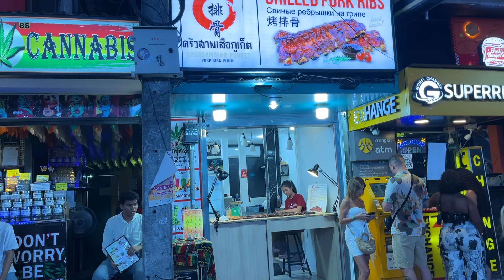БАНГЛА РОУД: НОЧНОЙ ТУРИЗМ на ПХУКЕТЕ! 🌟🎉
Добро пожаловать в наш новый влог о ночной жизни на знаменитой Бангла Роуд в Пхукете! 🌟 Сегодня мы отправляемся в это экстравагантное место, чтобы показать вам всё самое интересное и необычное, что происходит здесь в ночное время. Не первый раз мы посещаем Банглу, но сегодня мы решили запечатлеть эту ночь для вас и для себя, чтобы сохранить эти яркие впечатления в памяти. 💫

00:05 - Вступление.
00:31 - Захватывающая атмосфера улицы.
01:12 - Легендарные массажные салоны и клубы.
01:56 - Разнообразие развлечений: от пинг-понга до уличной еды.
02:23 - Местные торговые лавки и клубы.
02:58 - Знакомство с ночной культурой Банглы.

Бангла Роуд — это настоящая пучина веселья и разврата, где шум и музыка сливаются в единую симфонию ночной жизни. Здесь вы найдёте всё: от необычных магазинов и клубов до уличной еды и танцевальных баров. Если вы когда-либо задумывались, что происходит на этой улице после захода солнца, то это видео — ваш идеальный гид по ночной Бангла Роуд. 🎉

Присоединяйтесь к нам в этом увлекательном путешествии по центру ночного туризма Пхукета. Мы обещаем, что вы увидите Банглу с новой стороны! 🙌